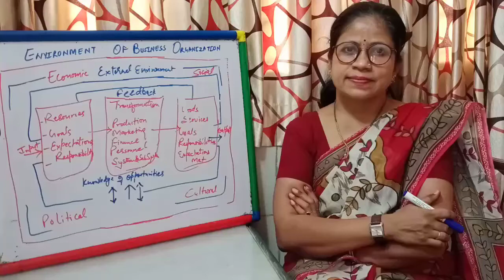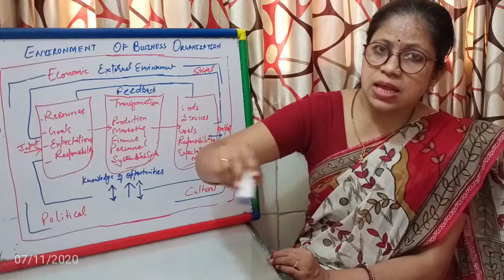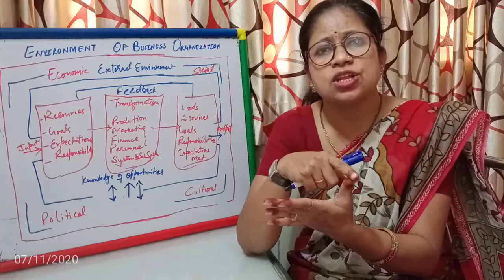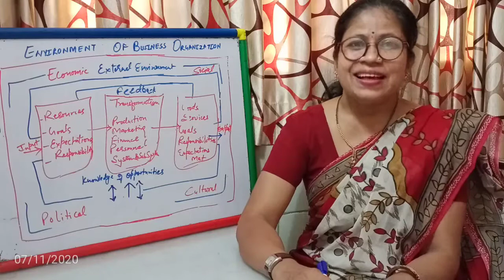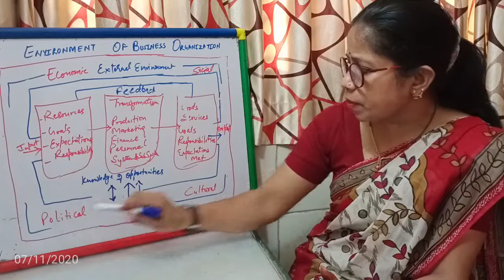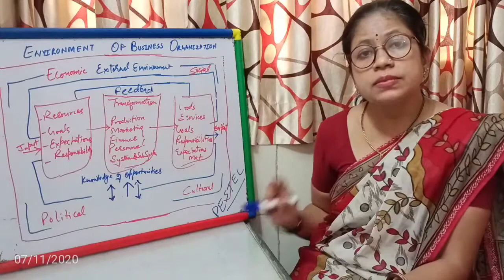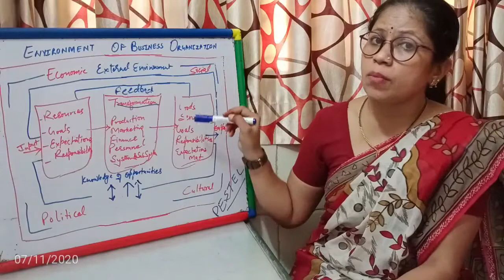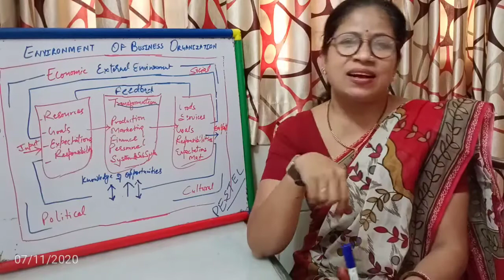Environment of Business Organisation